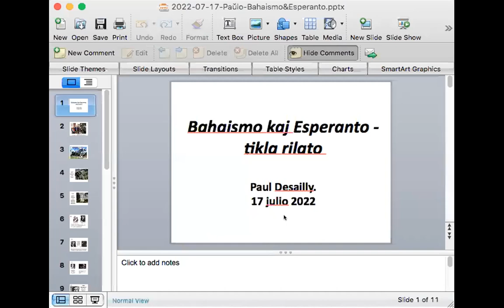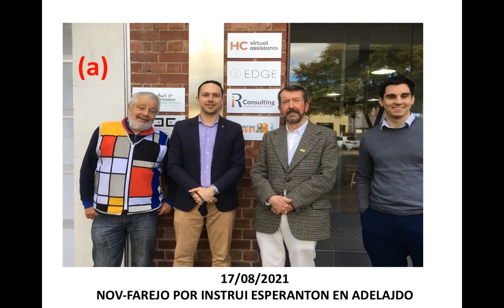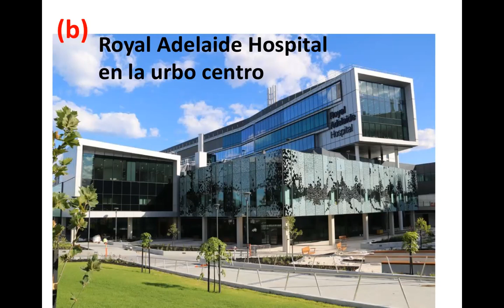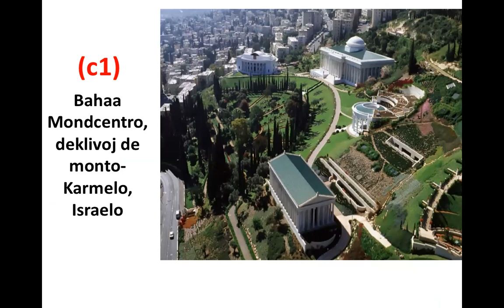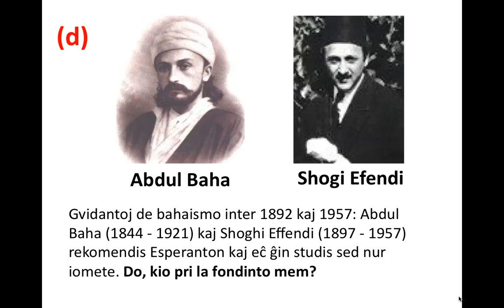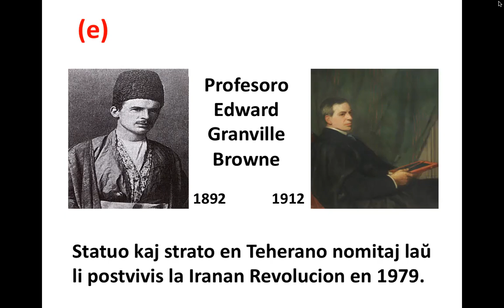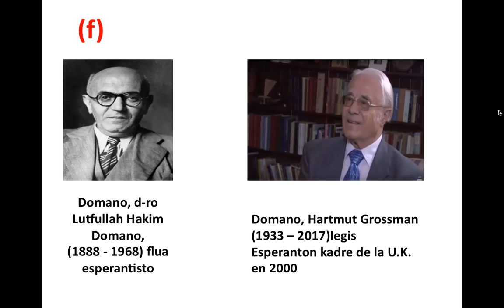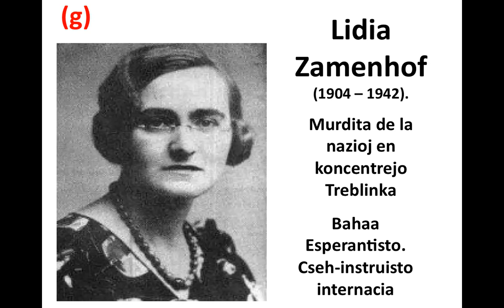Paŭlo DESAILLY, Bahaismo kaj Esperanto: tikla rilato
Prelego de Paŭlo DESAILLY de Aǔstralio, per Zoom, dimanĉon, la 17-an de julio 2022, organizita de Aŭstralia Esperanto-Asocio

Paǔlo klarigas la historion kaj la nunan situacion pri la rilato inter Bahaismo kaj Esperanto.